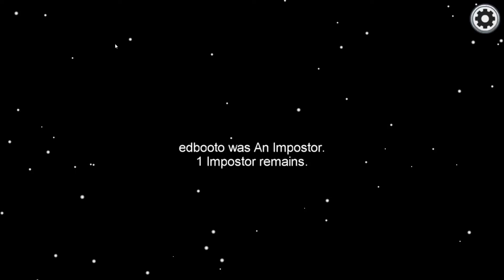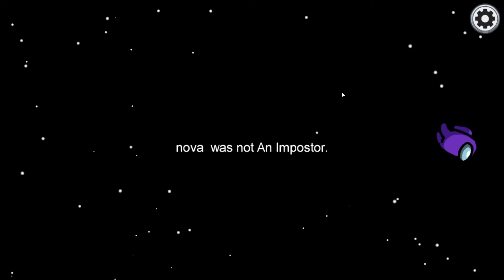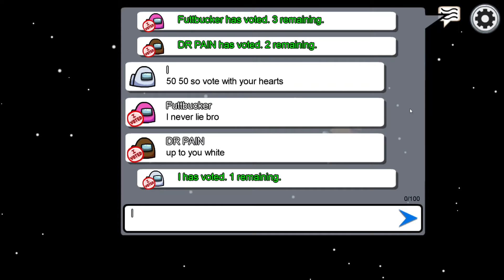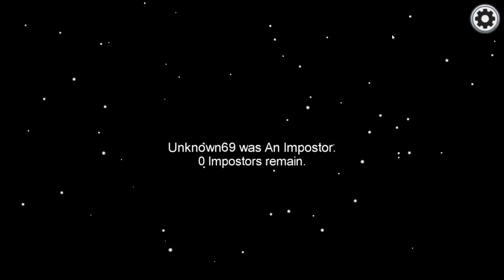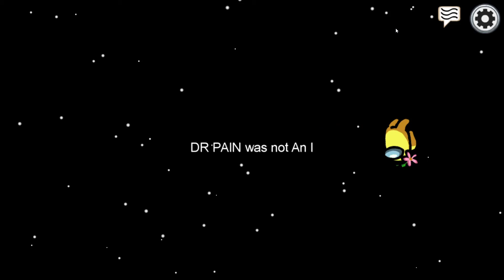Among us apple a day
im sorry that there was a cuss word in this video i forgot to turn on censor chat i promise it will never happen again